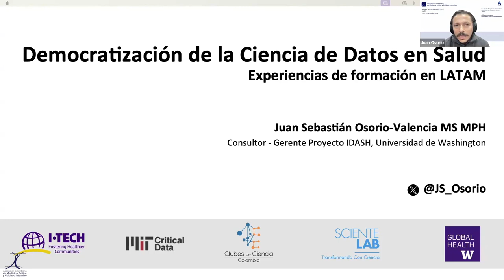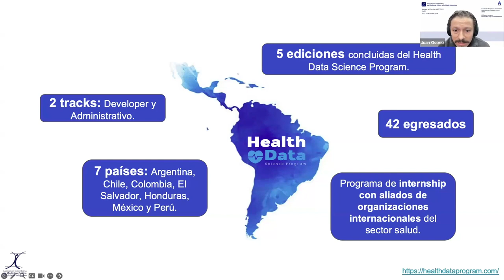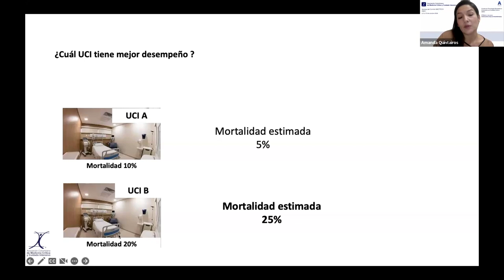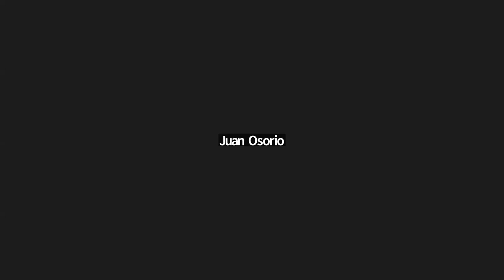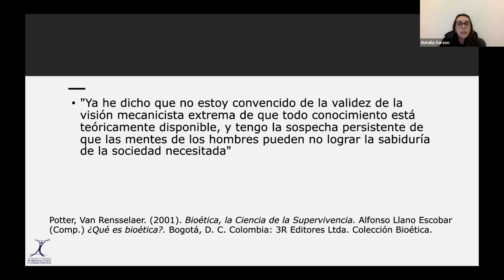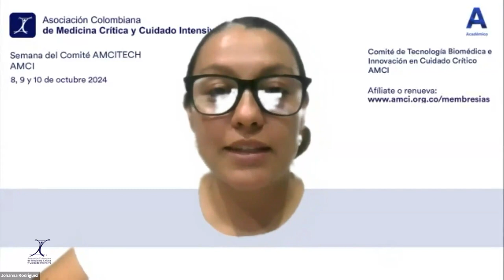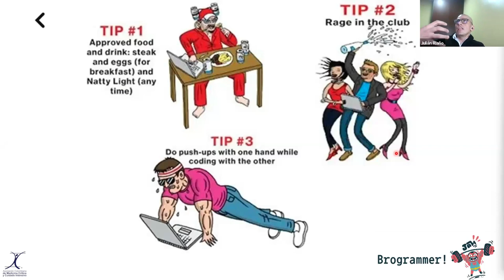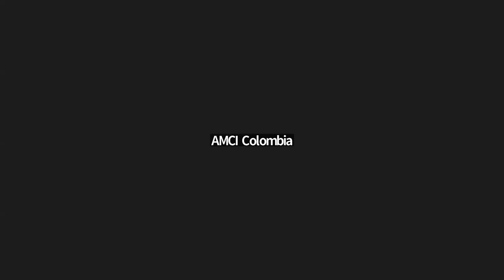Semana del Comité AMCITECH - Tecnología Biomédica e Innovación en Cuidado Crítico AMCI - Día 3